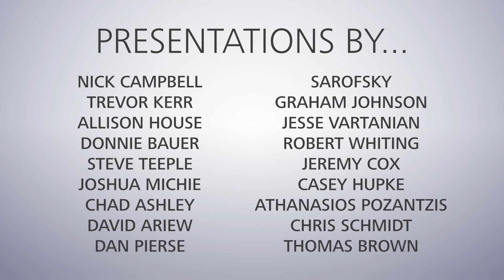Cinema 4D @ NAB 2016 Streaming Live April 18-21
Tune in to our NAB 2016 livestream and see top artists reveal techniques used on work for Game of Thrones, Antman, FOX, Flying Lotus and much more.

Presenters Include:
Nick Campbell (Greyscalegorilla)
Trevor Kerr
Allison House
Donnie Bauer
Steve Teeple (Teaching Machine)
Joshua Michie
Chad Ashley
David Ariew
Dan Pierse
Sarofsky
Graham Johnson (Vessel Studios)
Jesse Vartanian
Robert Whiting
Jeremy Cox (Imaginary Forces)
Casey Hupke
Athanasios Pozantzis  aka Noseman
Chris Schmidt (Greyscalegorilla)
Thomas Brown (Vessel Studios)